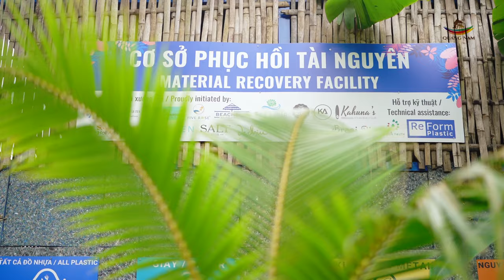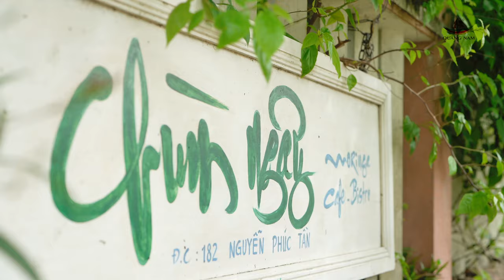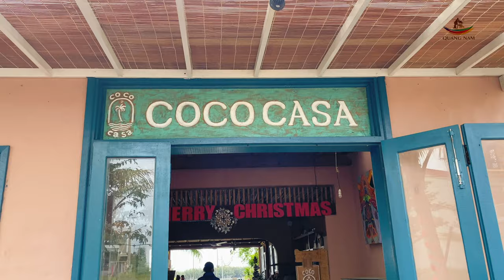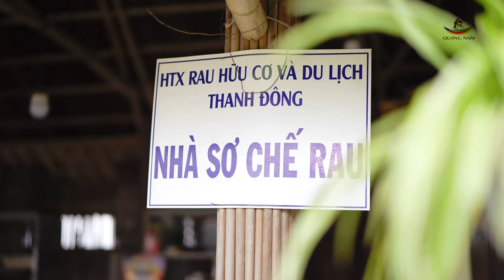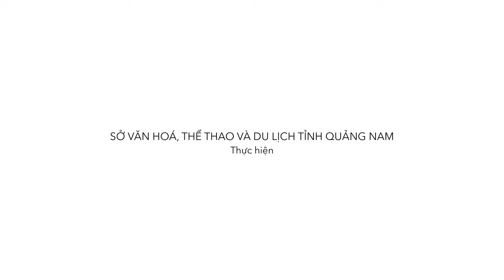Quảng Nam - GO GREEN 2022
Sản xuất : Trile Media
Trile Media Co..,Ltd
Hoian - Vietnam